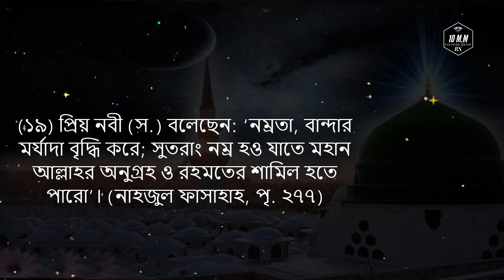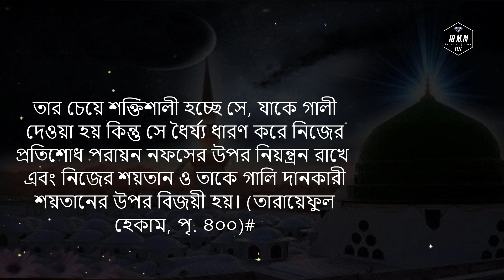রাসুল সঃ এর ২০টি উপদেশ, যা আপনার জীবন বদলে দেবে